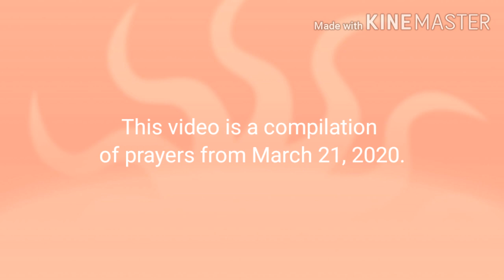March 21 prayers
This video was recorded with audio only but has been converted to MP4 format.

It has not been otherwise edited, with the exception of volume adjustments.